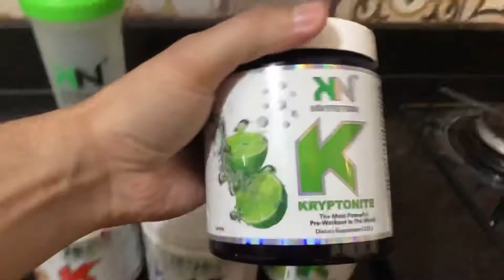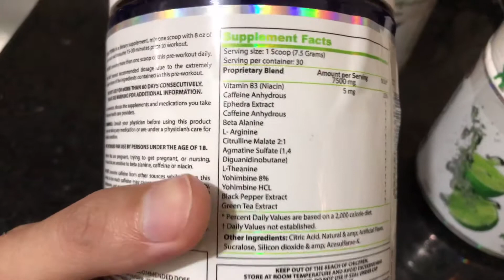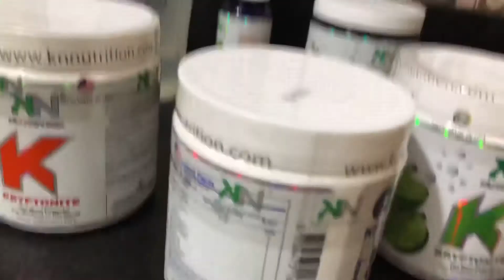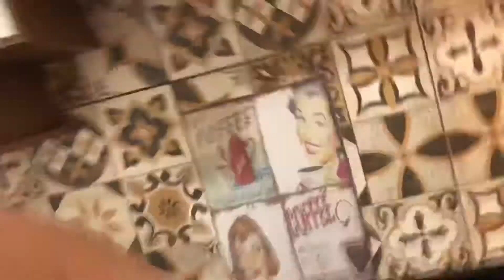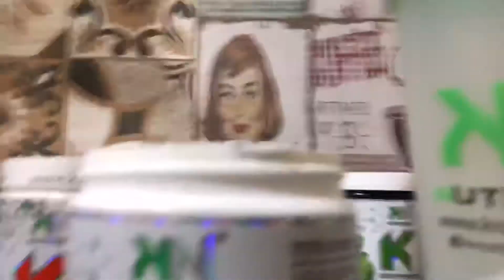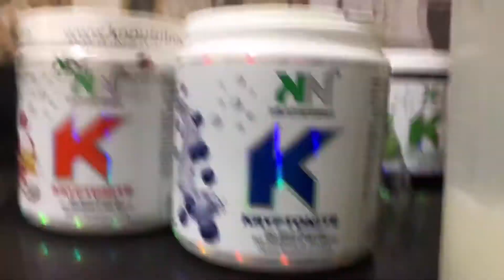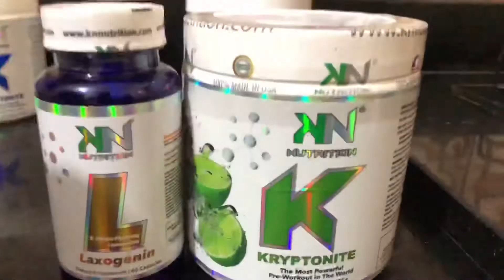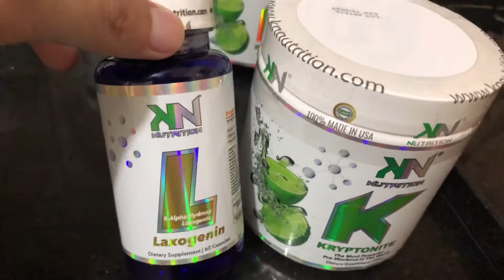KRYPTONITE KN NUTRITION NOVA EMBALAGEM O MELHOR PRÉ TREINO IMPORTADO PRA QUEIMAR GORDURA SORTEIO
Nesse vídeo vamos falar da nova embalagem do KRYPTONITE KN NUTRITION e do SORTEIO de 500 Reais de Suplementos agora em Janeiro de 2021 do melhor termogênico pra dar disposição, queimar gordura e dar pump. Assista o vídeo até o final que vamos falar a forma de consumir o KRYPTONITE e vamos falar tudo sobre o sorteio que vai rolar. 🥰 Siga nosso Canal no YouTube:
🚨PARA COMPRAR OS NOSSOS E-BOOKS e TER CUPOM DESCONTO PARA SUPLEMENTOS:
➡️ E-BOOK Emagrecer Certo em 30 Dias (Para Emagrecer de 3 a 10 Kg).
➡️ E-BOOK Ganhar Peso Certo em 30 Dias (Para Engordar de 3 a 10 Kg).
➡️ E-BOOK Ganhar Músculos Certo em 30 Dias (Para Ganhar de 3 a 7 Kg de massa magra).
➡️ Para comprar os Melhores Suplementos Brasileiros Direto da Fábrica:
➡️Para comprar os Melhores Suplementos Importados Originais direto dos Estados Unidos:
😍 Ganhe de 40 a 149 reais por livro vendido.🥰 ✅✅Comprar Suplementos com Desconto:✅ ✅